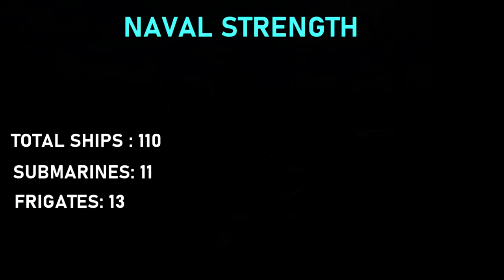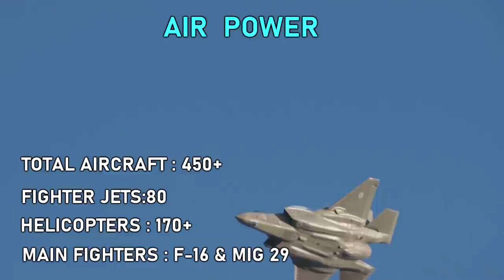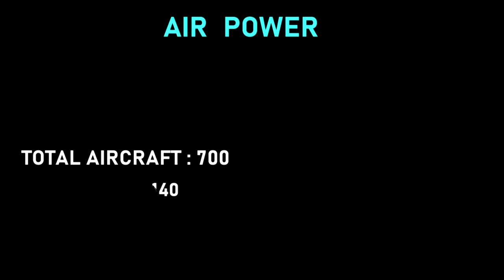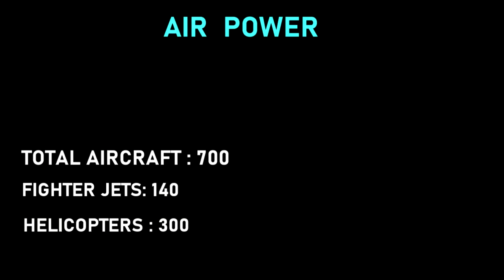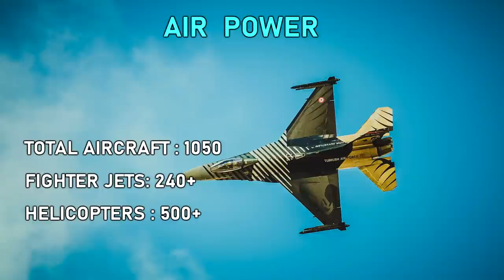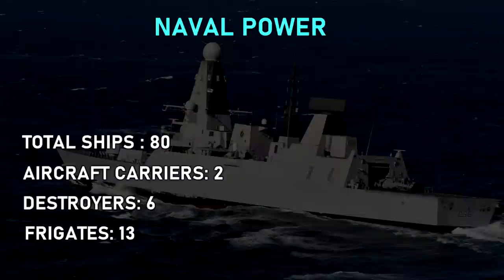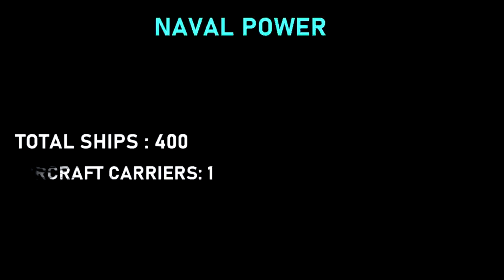Europe's Top 10 Most Powerful Countries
Top 10 most powerful countries in Europe .These are the top 10 strongest militaries  in Europe.But before we begin it should be noted that
Total aircraft strenght mention in the video includes aircraft from airforce,Navy and Army.
Armored fighting vehicles counts only includes infantry fighting vehicles  and armour personnel carriers.Transcontinental countries which are both located in Asia and Europe are also included in the list.

Europe army most powerful#navy#air force#Italy#European countries#Italy#Germany#Spain#military#Russia#Turkey#Russian army#Turkish army#Uk#british#soldier#Tank#fighter jets#France#French army#Ukraine#Greece

Image attribution:
President of Russia
Italian army
UK gov.ministry of defence